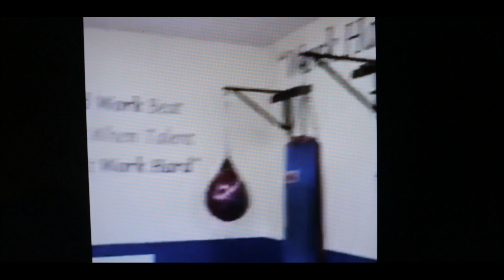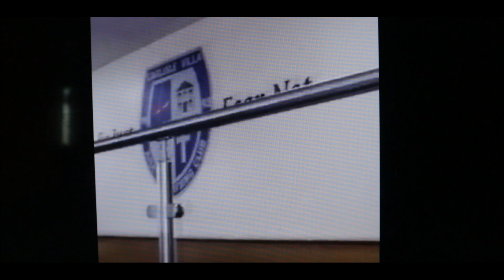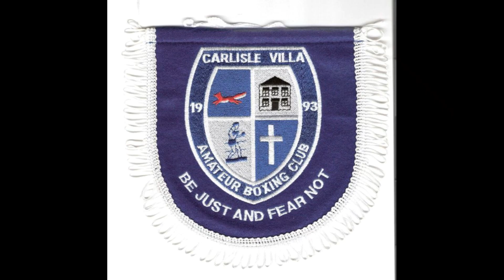Head Coach Jimmy Brennan of Carlisle Villa Boxing Club talks about the club & his own boxing journey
Head Coach Jimmy Brennan of Carlisle Villa Boxing Club in Cumbria, talks about the club & his own boxing journey